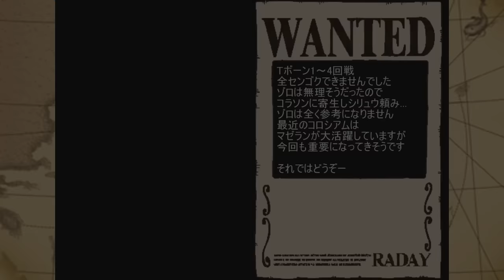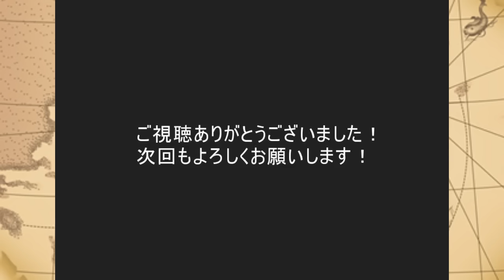【トレクル】コロシアム Tボーン 罪なき市民の明日を守る男 1～4回戦 VS ﾃｷｰﾗｳﾙﾌの警備兵,ｿﾞﾛ,ﾁｮｯﾊﾟｰ,ｶﾞｰﾌﾟ【コロシアム】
コロシアム！罪なき市民の明日を守る男！
1～4回戦！
↓それぞれの時間書いてます

0:20～
1回戦 VS テキーラウルフの警備兵
センゴク編成

2:11～
2回戦 VS ゾロ
センゴクコラソン編成

4:04～
3回戦 VS チョッパー
センゴク編成

7:51～
4回戦 VS ガープ
センゴク編成